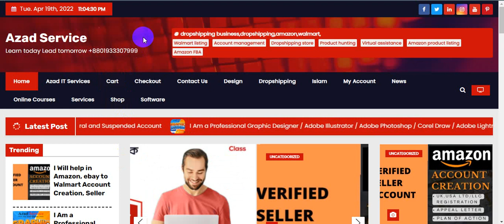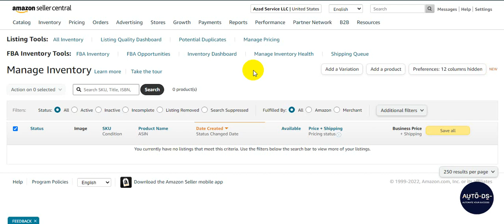Amazon Seller Central l Amazon Seller Central Account || How To Sell On Amazon [START HERE!] 2022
✨✨✨  Assalamu Alaikum ✨✨✨
Amazon & Walmart Automation 📲
🔥Amazon || Walmart Approval
💰Dropshipping || E-commerce
👉Marketing Team Leader azadservice Ltd.
🏆 boost ur Amazon store 💪
🌸100+ clients in🇺🇲
🖥️DM me📝

(I Will Do Fully Automated Walmart to Amazon-Drops hipping Store Manage Inventory, Manage Orders)

I have a big team but looking for amazon seller account
We do amazon/walmart  drop shipping. This is a very profitable business because of world digitalization . We use walmart/amazon as supplier and sell on amazon/walmart thus make profit. We are a restively new company as providing virtual assistant but we have experience of 8 years from our work on previous company . The profit ratio is about 20-40% of the credit use to purchase products . We will help you from opening account to managing it and also the easy process of sending us our cut of the profit .we will charge 35-40% of the profit at months end. We ask for payment after making 1000$ profit.
I have a local team and we are providing  Walmart Hot sales products. I will do the drop shipping of top-selling items for your Amazon store. We have hot sales products which will generate good sales. Also, We have a Restricted brand products list which helps to avoid an authentic case. As we have just launched our program and We want to show our success on this platform.

Jungle Scout
chrome extensions
Helium 10
Keepa

1. Inventory management
2. Order processing and tracking
3. Top selling items.
4. Product researching
5. Product listing
6. Account metrics
7. Customer service
8. Return and refund management
9. Optimizes Title.
10. Research and add profitable items.
11. A to Z Management.

100% Quality work
Client Satisfaction
Commitment on time
Friendly Communication

1. Inventory management
2. Order processing and tracking
3. Top selling items.
4. Product researching
5. Product listing
6. Account metrics
7. Customer service
8. Return and refund management
9. Optimizes Title.
10. Research and add profitable items.
11. A to Z Management.

⭐ Service I will Provide you ⭐ :

*Product listing
*Inventory
*Pricing adjust
*Product analysis
*Competitor analysis
*Ship/ordered
*Tracking

Product Listing
Inventory Cheek
Reprising
Increase Sale
Customer Support
Order